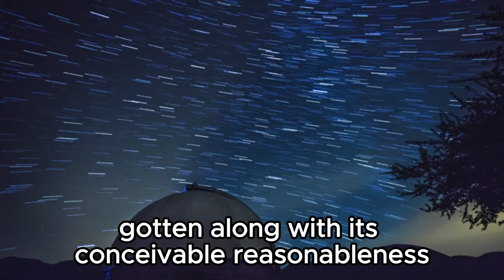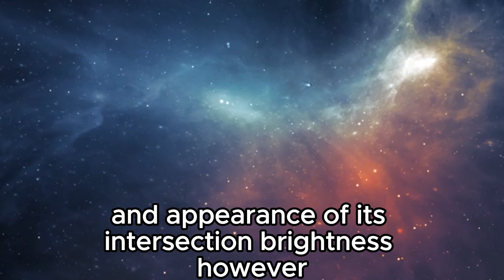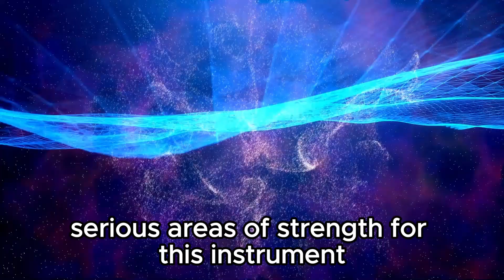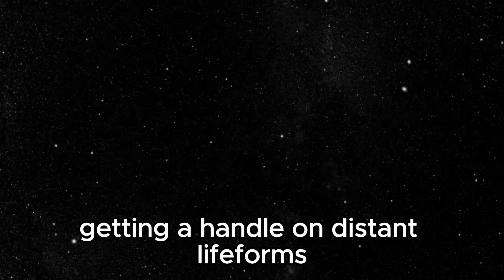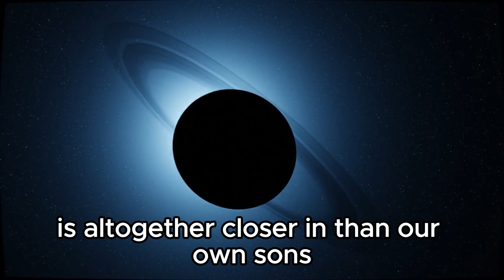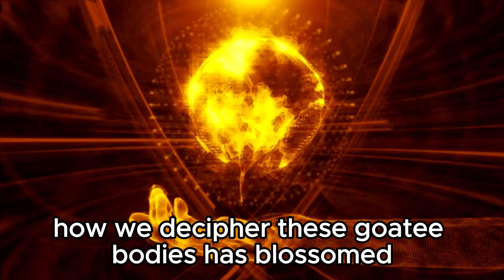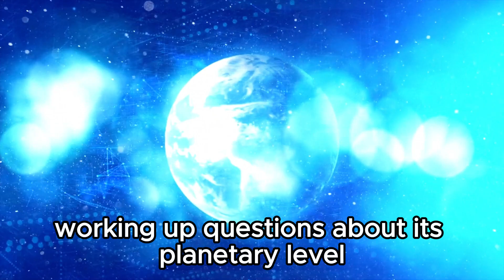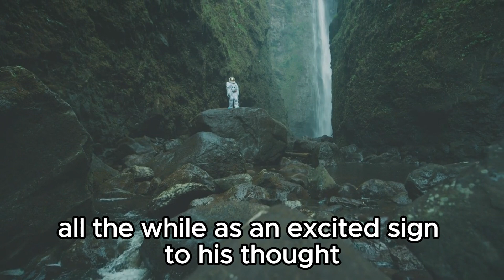"Breakthrough: James Webb Telescope Captures Jaw-Dropping Image of Massive Cosmic Entity"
🔭 Prepare to be mesmerized by the latest breakthrough in space exploration! Join us as we delve into the depths of the cosmos with the James Webb Telescope's jaw-dropping image of a massive cosmic entity. Witness the beauty and grandeur of the universe as never before, as we unravel the mysteries of space with this remarkable discovery. From distant galaxies to celestial giants, the James Webb Telescope continues to redefine our understanding of the cosmos. Don't miss out on this incredible journey through the stars!